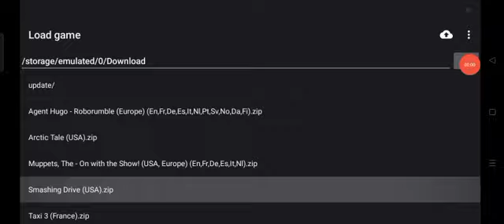Smashing Drive (GBA) Loading Screen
Very good game developed by Raylight Studios